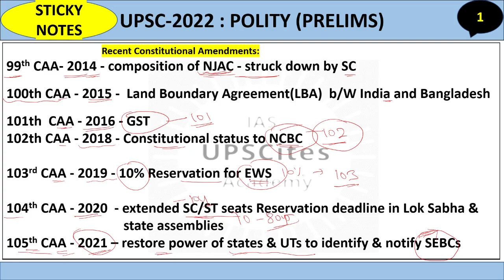Sticky Notes || Polity Important topics PRELIMS 2022| UPSC CSE 2022| IAS PRELIMS 2022| UPSCites IAS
IMPORTANT RECENT constitutional amendments - polity
hey ! welcome to UPSCites IAS Academy
 upsc prelims 2022 focus on it ..GAME ON !!!

april 2022 DAILY THE HINDU CURRENT AFFAIRS
 april 2022  ECONOMY DAILY CURRENT AFFAIRS
  april 2022 ECONOMY THE HINDU DAILY CURRENT AFFAIRS
UPSC CSE DAILY CURRENT AFFAIRS 2022

UPSCites IAS Academy presents MINI TOPIC SERIES FOR UPSC PRELIMS 2022
 PLEASE FOLLOW IT and prepare well before the exam and secure your name in the final holy list of UPSC. check De !!!

follow us for current affairs - ecology and environment affairs and socio-economic affairs
daily current affairs from THE HINDU - newspaper
culture hyperloop series - in- shorts for upsc prelims 2022
polity in - shorts - hyperloop series for upsc prelims 2022
environment in shorts - hyperloop series for upsc prelims 2022

important topic for upsc pre 2022
current affairs
daily current affairs 2022 for upsc
upsc aurren affairs
daily current affairs discusssion
important current affairs from the hindu for upsc
ecology current affairs for upsc , IFoS AND OTHER COMPETITIVE EXAMS
SOCIO-ECONOMIC DAILY CURRENT AFFAIRS FOR UPSC
ECONOMY DAILY CURRENT AFFAIRS FOR UPSC
ECONOMY CURRENT AFFAIRS FOR UPSC
CURRENT AFFAIRS FOR IAS
IMPORTANT CURRENT AFFAIRS FOR UPSC CSE
IMPORTANT TOPICS FOR UPSC PRELIMS 2022
UPSC PRELIMS 2022 IMPORTANT CURRENT AFFAIRS TOPICS
IMPORTANT CURRENT  TOPICS FOR COMPETITIVE EXAMS
GEOGRAPHY MCQ FOR ALL EXAMS
INDIAN GEOGRAPHY -INDIA BASED ON MCQ
MCQ BASED INDIAN GEOGRAPHY
INDIAN GEOGRAPHY BASED ON MCQ TOPIC WISE
MCQ FOR ALL COMPETITVE EXAMS RAILWAY SSC
STATE PCS
INDIAN GEOGRAPHY MCQ FOR STATE PCS
UPPSC UPPSC HCS RAS MPPSC BPPSC UKPCS JHPCS CGPCS HPPCS
MPPSC PPSC JKPCS
TET TEACHERS SET NDA POLICE DSSSB DELHI SSB DELHI SI POLICE SI PATEARI
LEKHPAL ACCOUNTANT ALL COMPETITVE EXAMS BANKING NABARD SEBI RBI RRB SBI

plan your study with us and feel connected.
and focus UPSC PRELIMS 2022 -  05/06/2022 - 5th june 2022

upsc
upsc prelims 2022
upsc pre
upsc pre 2022
study plan for upsc
study strategy for upsc
study with us for upsc
ias
how to become ias - follow our plan - study shift - feel connected

keep studying . stay motivated, safe and healthy.
UPSCites IAS Academy
UPSCites IAS
UPSCites Academy

 join telegram as well because we keep updating with some questions and some motivation.